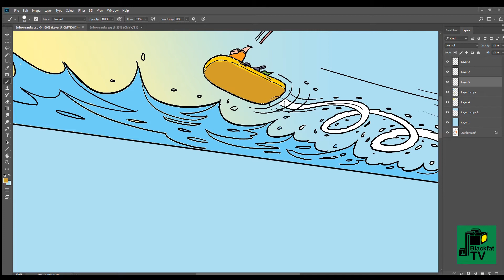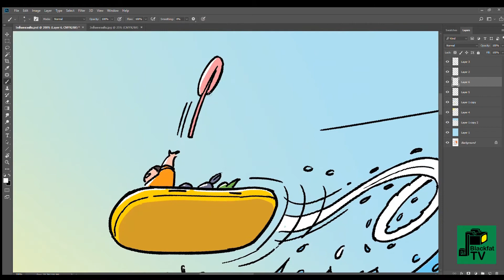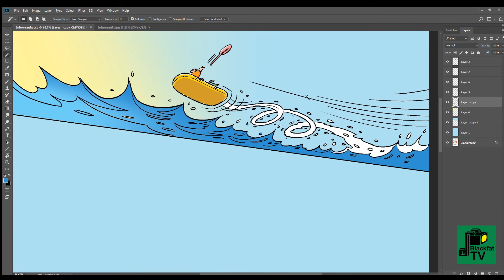ลงสีเสื้อผ้าตัวละคร(comic/speed)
- ลงสีภาพลายเส้นการ์ตูนสำหรับเด็ก จินตนาการฉากชุมชนริมตลิ่งคลองยัน เขตจังหวัดสุราษฎร์ธานี การบริหารจัดการน้ำอย่างฉลาด เพื่อทุกพื้นที่ใช้น้ำร่วมกันได้อย่างทั่วถึง เลือกใข้น้ำหนักสีกลางๆ ไม่เข้มมากไป กำหนดให้ลายเส้นสีดำมีน้ำหนักเข้มที่สุดของภาพ

- ลงสีตัวการ์ตูน เรือยาง ลำคลอง คลื่นน้ำ ต้นไม้ริมตลิ่ง และสิ่งก่อสร้างต่างๆ โดยเลือกใช้สีสดใส

- คลิบเร่งความเร็วแสดงขั้นตอนการลงสีแบบ การ์ตูนช่อง หรือ นิยายภาพ (comic) ผลงาน สละ นาคบำรุง